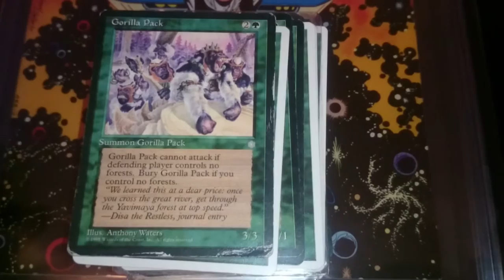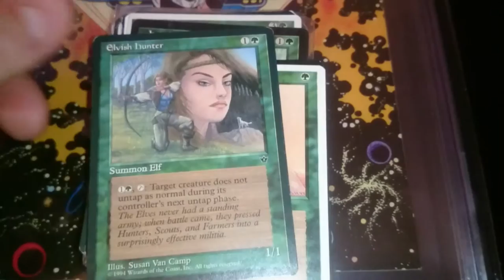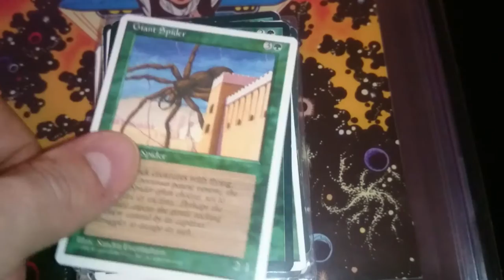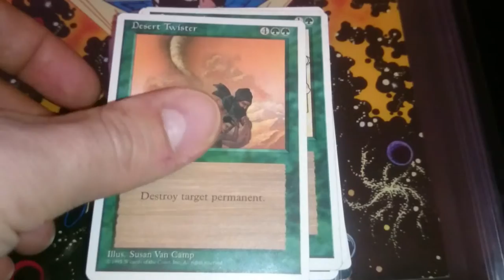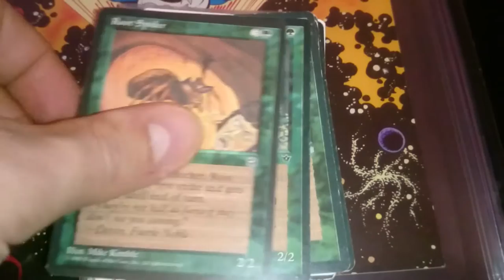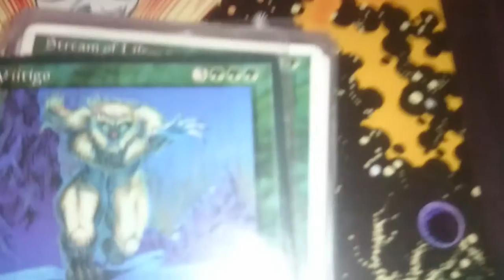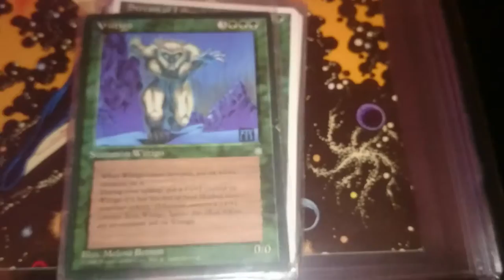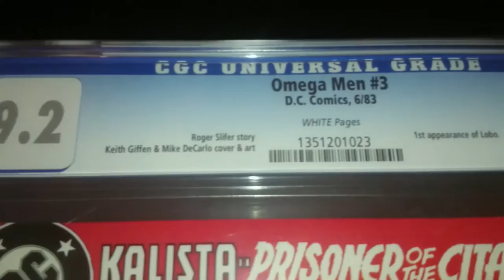My Alpha Magic The Gathering Cards Part 2 PLUS A Comic Surprise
Can you guys guess the comicbook in the background before the reveal at the end of the video? :)